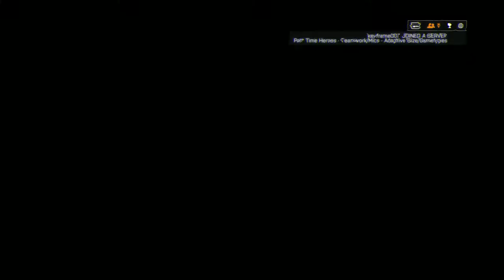Battlefield 4 + Operation Locker CQL + Kentucky Fried Server + R3 no crash weekend kfs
A weekend where Battlefield doesn't crash? Well maybe if you only run THESE 4 WEIRD MAPS EA DOESN'T WANT YOU TO KNOW ABOUT